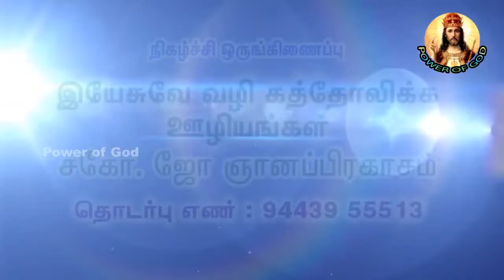சுயத்திலிருந்து விடுதலை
button.